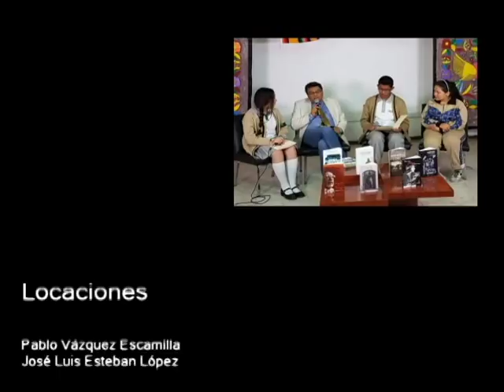20180115-CE1718/DOSSIER/Programa de Prevención Social de la Violencia y Delincuencia SEGOB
DOSSIER. Programa de Prevención Social de la Violencia y Delincuencia. Invitados: Compañía de teatro de la Policía Federal. Conducen: Alumnos dela técnica 6. Fecha de emisión: 15 de enero de 2018. Este y otros programas los puedes ver Producciones con fines educativos para secundarias técnicas en la CDMX, México.